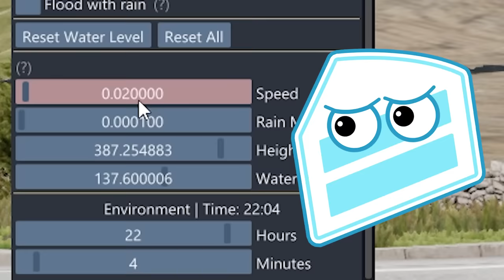BeamNG But The Ocean Is Rising!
BeamNG but the ocean is rising! Can SpyCakes escape this BeamNG Drive flood survival or is it impossible to escape the never ending rising of the ocean? This is BeamNG drive mods featuring a flood, weird cars & funny moments!

A realistic, immersive driving game where you get to choose your car and destroy it in real time, resulting in realistic, dynamic destruction. The driving feel is authentic and visceral, and crashes are realistic!